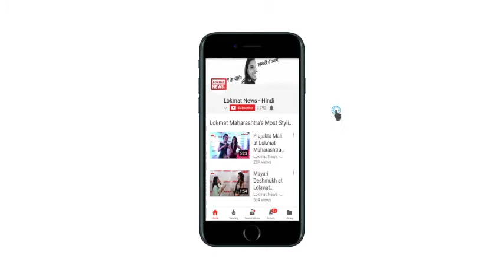Madhuri Dixit | Crazy Fans | Happy Birthday Video | Funny Videos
Happy Birthday Madhuri Dixit: Watch this Funny Video created by her Craziest Fans on her Birthday.